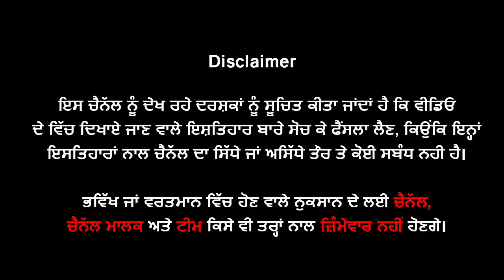🔴 ਮਾੜ੍ਹੀ ਖਬਰ, Singer Surinder Shinda ਦਾ ਹੋਇਆ ਦੇਹਾਂਤ | Surinder Shinda Biography